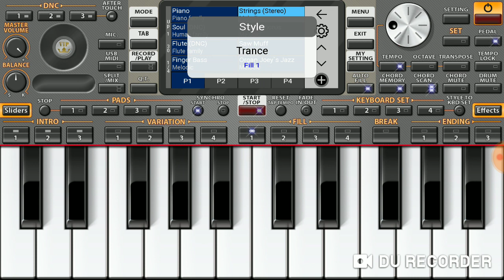Андрей Державин - Не плачь, Алиса! Красивая Шикарная Хорошая музыка для души